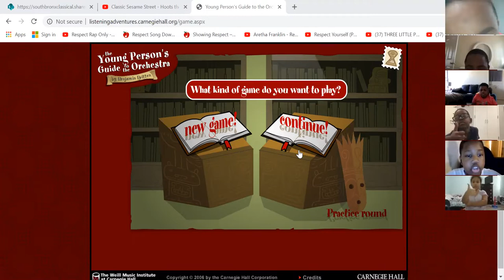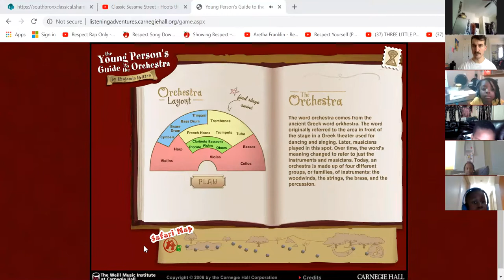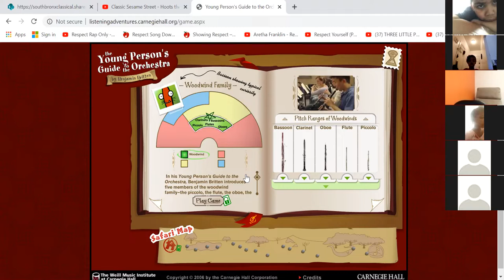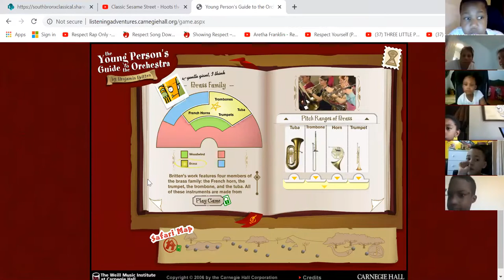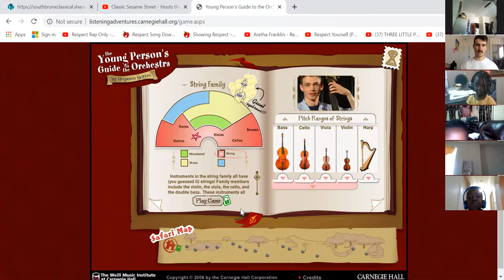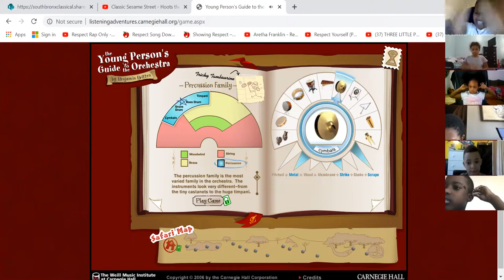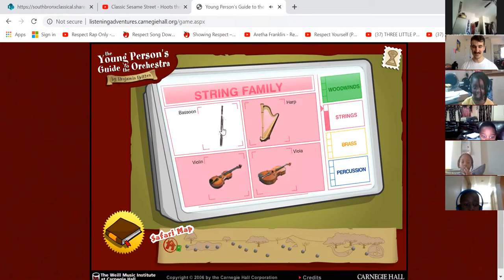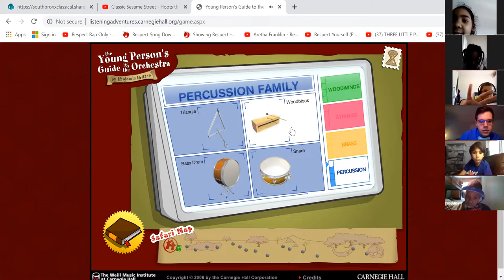1st Grade Music 3/27/20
Reviewing Different Musical Instruments
Basic Intro to the Blues